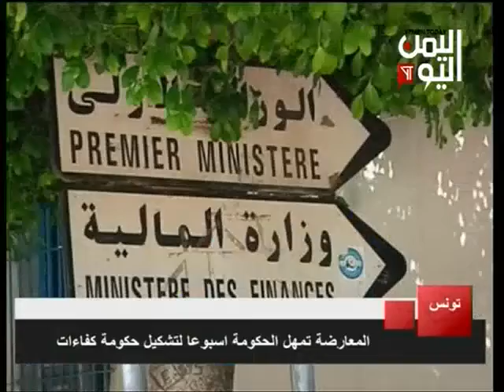المعارضة التونسية تمهل الحكومة اسبوعا لتشكيل حكومة كفاءات وطنية